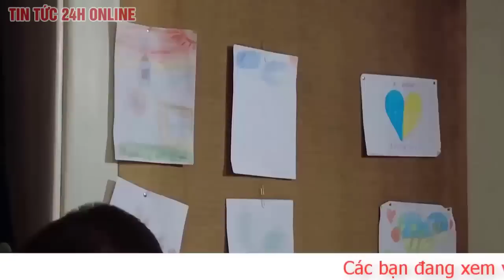Bản tin quốc tế mới nhất 25/3 Vì sao Mỹ bất ngờ không kích ở Syria?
Cuộc xung đột tại Syria leo thang phức tạp sau các cuộc tấn công "ăn miếng trả miếng" giữa lực lượng Mỹ và những chiến binh được Iran hậu thuẫn ở Syria.
Xung đột ở đông bắc Syria leo thang hôm 24/3 khi lực lượng do Iran hậu thuẫn thực hiện loạt vụ tấn công bằng tên lửa và máy bay không người lái nhằm vào các căn cứ của liên minh sau khi Mỹ trả đũa cuộc tấn công khiến một nhà thầu Mỹ thiệt mạng và làm 6 người Mỹ khác bị thương.

Tổng thống Joe Biden, trong một bài phát biểu tại cuộc họp báo ở Canada, đã tìm cách xoa dịu lo ngại rằng các cuộc tấn công “ăn miếng trả miếng” giữa Mỹ và các nhóm chiến binh có thể vượt khỏi tầm kiểm soát, đồng thời cảnh báo Tehran kiềm chế các lực lượng mà họ đang hậu thuẫn, theo Reuters.

“Đừng nhầm lẫn, tôi xin nhấn mạnh rằng Mỹ hoàn toàn không tìm kiếm xung đột với Iran. Thế nhưng, hãy chuẩn bị tinh thần, bởi chúng tôi sẽ hành động mạnh mẽ để bảo vệ công dân của mình. Đó chính xác là những gì đã xảy ra đêm qua”, ông Biden nói tại Ottawa, nơi ông đang có chuyến thăm cấp nhà nước.